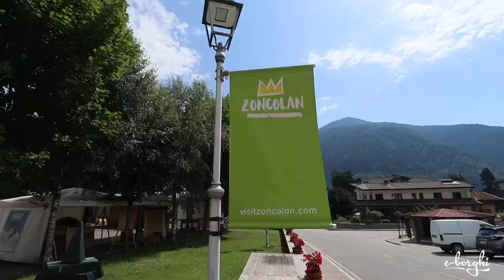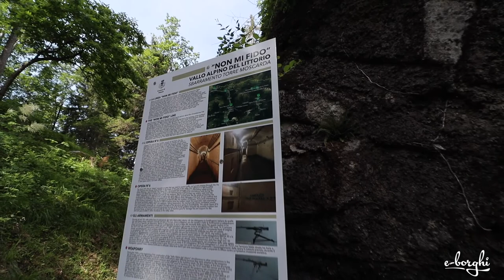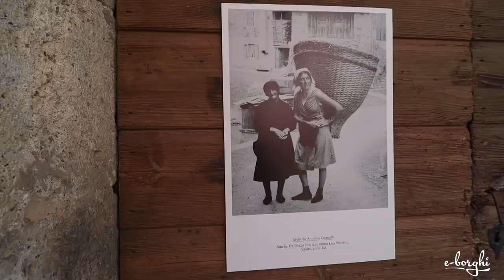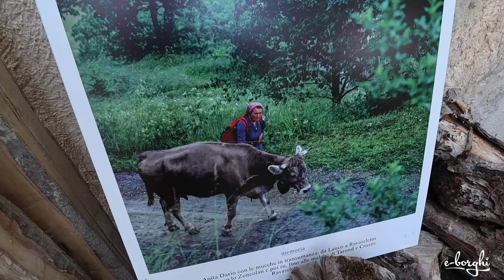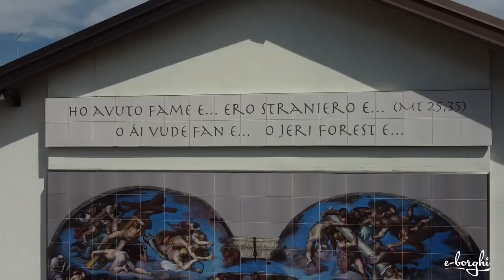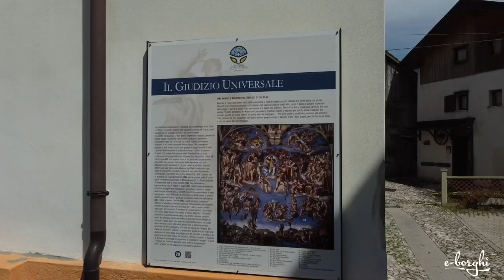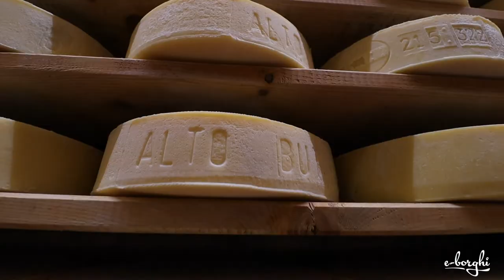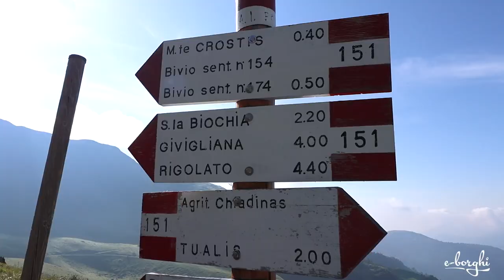Friuli Venezia Giulia: Zoncolan, emozioni a fondovalle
Un viaggio ai piedi dello Zoncolan, un'area delle Alpi Carniche in Friuli Venezia Giulia, alla scoperta di Cercivento, Comeglians, Ovaro, Ravascletto e Sutrio, cinque borghi che regalano curiose sorprese.
Lasciatevi stupire dalla Casa delle 100 Finestre, dal bunker della Seconda Guerra Mondiale, dalla Festa dei Cjarsons che ogni anno si tiene a Sutrio e molto altro.

Buona visione!

Regia di Giuseppe Falagario